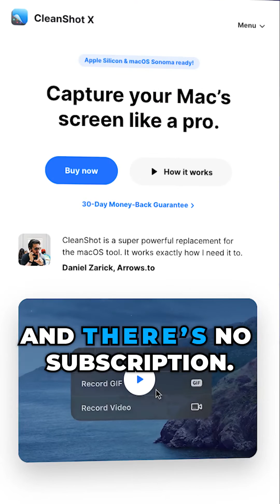The Ultimate Screen Recording Tool: CleanShot X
This is the fastest and easiest way to record your screen and share videos with your team. (Not talking about Loom!)

CleanShot X is my favorite screen recording tool.